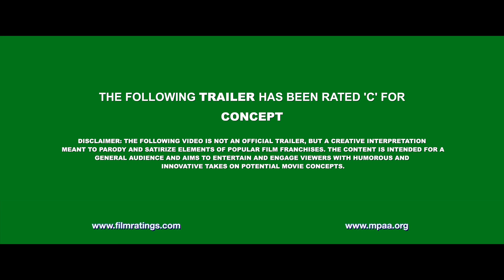SHREK 5 (2026) | Teaser Trailer | Universal Pictures Animated Concept (HD)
In Shrek 5, witness the heart-wrenching journey of Shrek as he faces life as a single dad after the tragic loss of Princess Fiona. As a single dad, Shrek navigates parenting, the complexities of being newly single, and the daunting world of dating. This Ogre is Green, Single and Ready to Mingle!

EDITOR NOTE ✏️
Fans of Shrek will be aware that Cameron Diaz, the talented voice behind Princess Fiona, has retired from acting. Her absence in Hollywood has led us to re-imagine the future of the Shrek series.

With this in mind, I crafted a narrative that not only respects Cameron Diaz's contributions but also opens a new chapter in Shrek's life. Shrek 5 now explores the intriguing and uncharted territory of Shrek as a widower.

This video gives you a glimpse into how Shrek handles the challenges of raising his children alone, his emotional struggles, and his brave venture into the world of dating.

If you're searching for the latest in animated movies, new movie trailers, or are a fan of the iconic Shrek series, this video is a treasure trove. We delve deep into themes of loss, parenting, love, and self-discovery, making it relatable and touching for viewers of all ages.